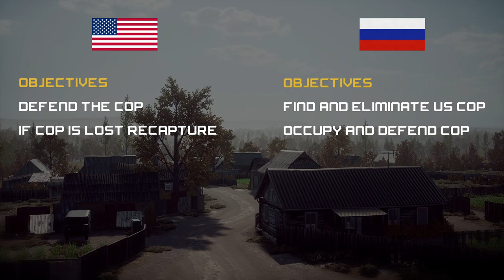SquadOps | 1 Life Operation: Metal Monsters 10-10-2020 w/ Wilber PoV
00:00 Intro
02:55 Round 1 - U.S. Briefing
04:33 Round 1 - Russian Briefing
06:55 Round 1 - Live
1:00:14 Round 2 - Russian Briefing
1:04:11 Round 2 - Live